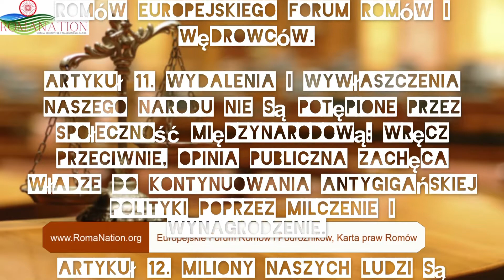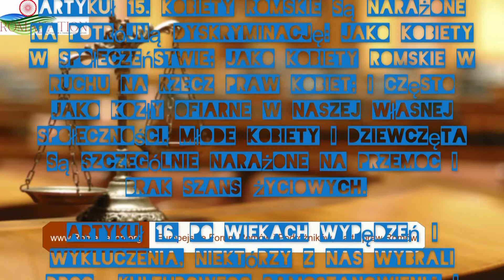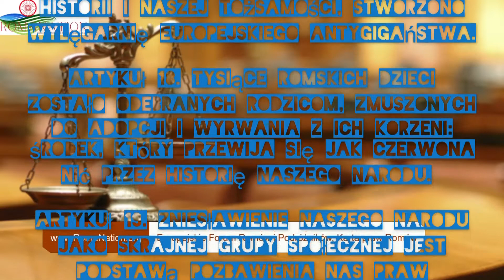2/3 ERTF, Karta praw Romów - podstawy narodu romskiego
Karta Praw Romów Europejskiego Forum Romów i Wędrowców jest podstawowym dokumentem inicjatywy RomaNation.org. Jest to jedyny kiedykolwiek stworzony przez samych Romów demokratycznych dokument, który odzwierciedla europejski antygigizm / antygipsyzm, zawiera ogólne stwierdzenia dla Romów i formułuje potrzeby narodu romskiego.

Serwis RomaNation.org
Artykuł od jedenastu do dwudziestu trzydziestu.
Część druga z trzech
Karta praw Romów Europejskiego Forum Romów i Podróżników
Artykuł 11. Społeczność międzynarodowa nie potępia wypędzeń i wywłaszczeń naszego narodu; wręcz przeciwnie, opinia publiczna zachęca władze do kontynuowania antygigańskiej polityki poprzez milczenie i wynagrodzenie.
Artykuł 12. Miliony naszych ludzi są zmuszone żyć w etnicznych slumsach, bez przyszłości, bez nadziei.
Artykuł 13. Tysiące naszych ludzi zostało wysłanych do walki w europejskich wojnach; bracia i siostry, rodzice i krewni zostali zmuszeni do walki w różnych armiach.
Artykuł 14. Zamiast zwalczać przyczyny ucieczki, międzynarodowe instytucje walczą z uchodźcami romskimi. Próby ucieczki naszych ludzi przed dyskryminacją i antygigaństwem są interpretowane jako nomadyzm, jako aspołeczne zachowanie.
Artykuł 15. Kobiety romskie są narażone na potrójną dyskryminację: jako kobiety w społeczeństwie; jako kobiety romskie w ruchu na rzecz praw kobiet; i często jako kozły ofiarne w naszej własnej społeczności. Młode kobiety i dziewczęta są szczególnie narażone na przemoc i brak szans życiowych.
Artykuł 16. Po wiekach wypędzeń i wykluczenia, niektórzy z nas wybrali drogę kulturowego samostanowienia i wędrowny sposób życia i są szczególnie dotknięci uprzedzeniami, zniesławieniem, przemocą i odrzuceniem.
Artykuł 17. Poprzez dyskryminację naszego języka, zwyczajów, tradycji i kultury, poprzez fałszowanie naszej historii i naszej tożsamości, stworzono wylęgarnię europejskiego antygigaństwa.
Artykuł 18. Tysiące romskich dzieci zostało odebranych rodzicom, zmuszonych do adopcji i wyrwania z ich korzeni: środek, który przewija się jak czerwona nić przez historię naszego narodu.
Artykuł 19. Zniesławienie naszego narodu jako skrajnej grupy społecznej jest podstawą pozbawienia nas praw mniejszości narodowej i braku równego traktowania z innymi ludźmi i narodami.
Artykuł 20. Tradycyjne przywiązanie do ekspertów i specjalistów decydujących o naszym losie stanowi rażące naruszenie wszelkiego prawa narodów do samostanowienia; ta dyskryminacyjna praktyka jest
integralna część naszego problemu. Ten rodzaj neokolonializmu jest w rzeczywistości przyczyną niepowodzenia Europy w zapewnieniu naszym obywatelom praw człowieka i wolności obywatelskich.

Dołącz do narodu romskiego już teraz i bądź częścią pierwszej wirtualnej, nieterytorialnej, bezpośredniej demokracji online Romów.
Mehr zu diesem AusgangstextFür weitere Übersetzungsinformationen ist ein Ausgangstext erforderlich
Feedback geben
Seitenleisten
Verlauf
Gespeichert
Etwas beitragen